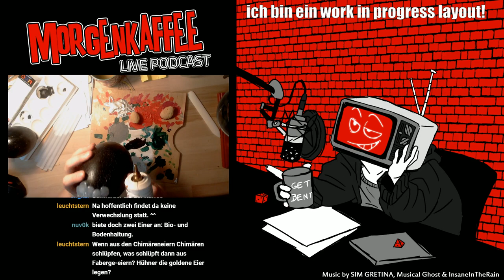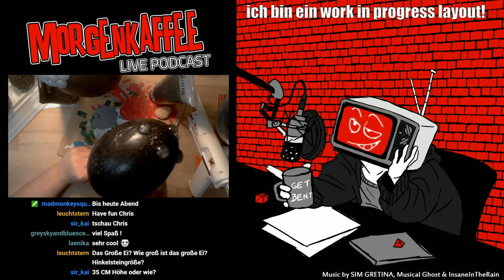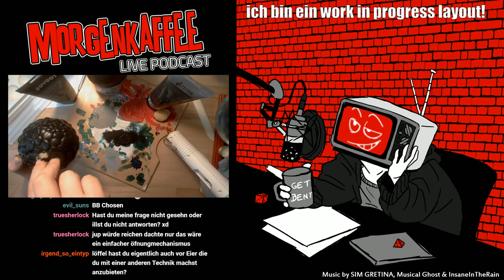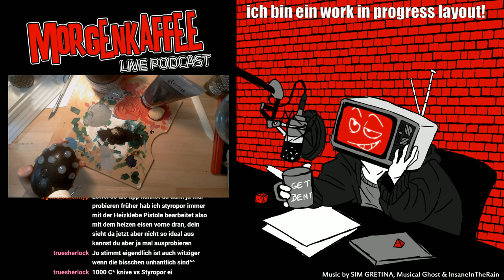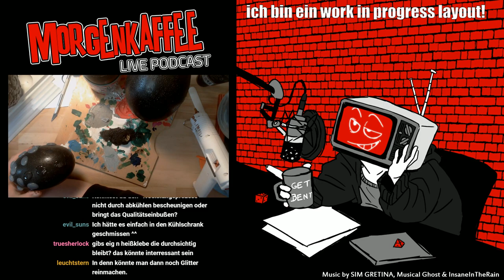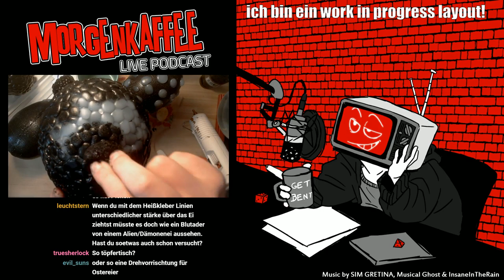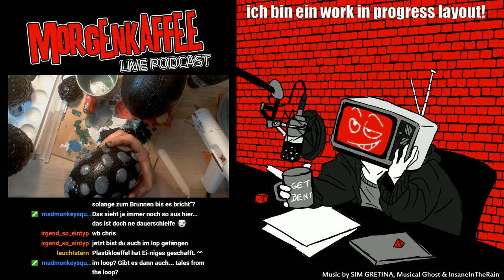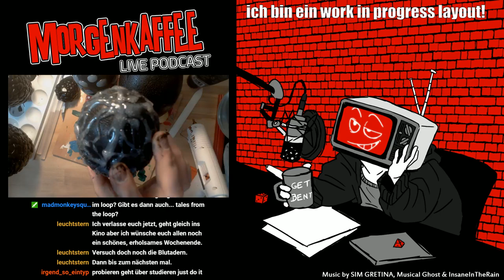[Morgenkaffee] Basteln am morgen (14.04.18)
Fast jeden Samstag morgen live mit Gästen oder auch mal allein
(manchmal machen wir nen Abendkaffee Podcast am Freitag wenn ich am Samstag nicht kann)

Wir kehren zurück zum üblichen Programm, gleiche Stelle, gleiche Welle!
Ein Improv live Podcast, manchmal mit Thema und manchmal nicht, meistens mit Gästen, aber manchmal auch solo!
Wir schweifen gnadenlos ab über P&P, Tabletop, larp, Shark Trashfilme und Kaffee, viel Kaffee!
Seit im Chat dabei und quatscht mit oder lasst uns im Hintergrund laufen, wie es euch gefällt!

Musik von
E's Jammy Jams